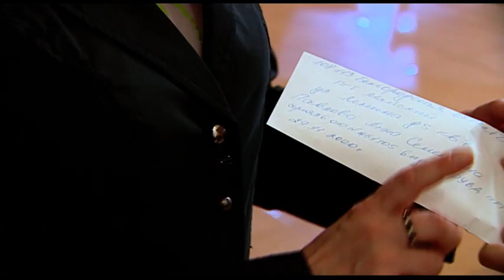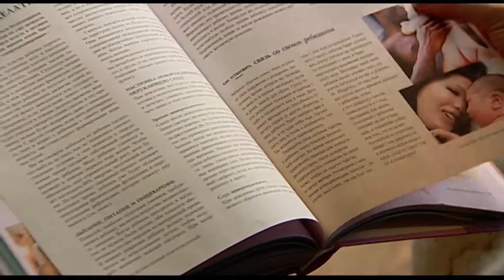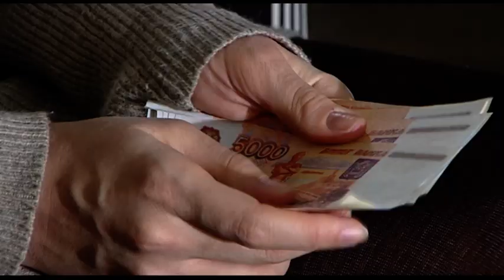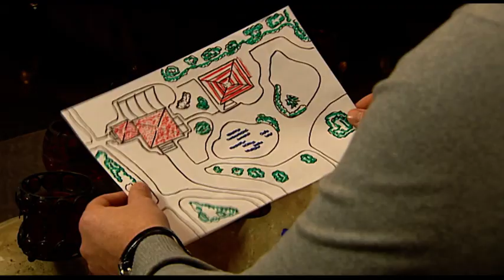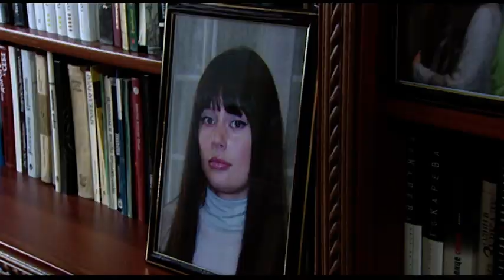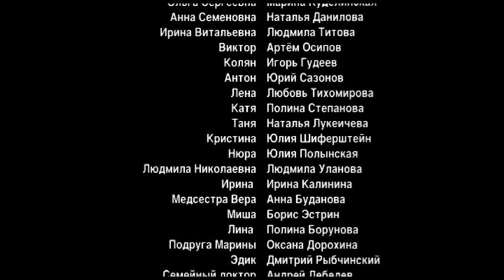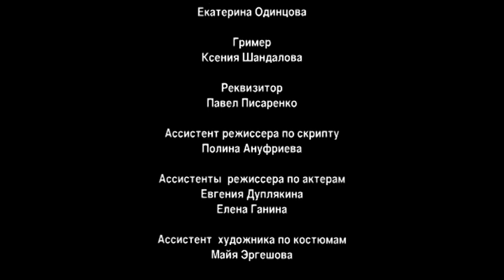Условия контракта. 2 Серия. Мелодрама. Лучшие сериалы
Маша Павлова готовится к свадьбе. Ее жених Виктор - человек работящий, непьющий и очень надежный. И жизнь с ним обещает быть спокойной и размеренной. Но накануне праздника случается трагедия… Младшая сестра Маши Катюша, украшая зал для торжеств, падает со стремянки. Врачи констатируют: у девочки – рак мозга. Нужна срочная дорогостоящая операция. Маша обращается за помощью к жениху. Но Виктор считает, что десять тысяч долларов - огромные деньги, Кате уже не поможешь, а продавать купленную квартиру просто неразумно. Чтобы спасти сестру, Маша едет в столичную частную клинику и соглашается стать суррогатной матерью...